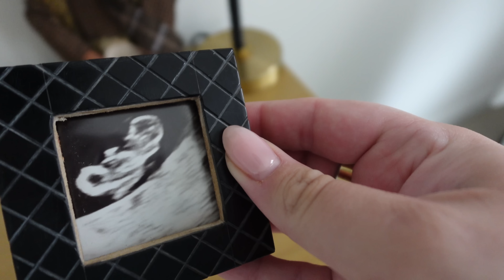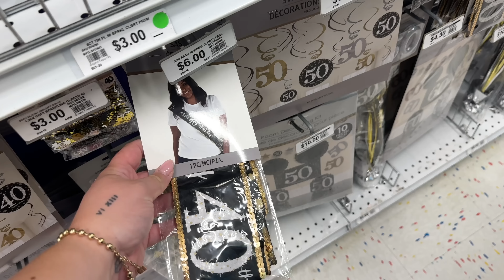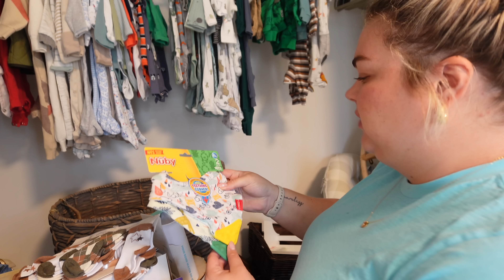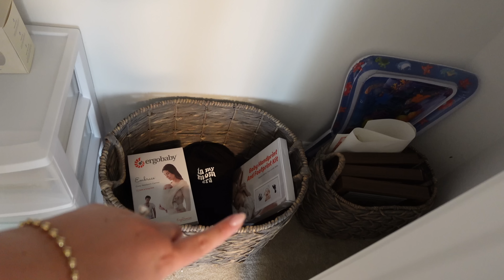nursery closet organization easy perfect messy bun, hibachi night bday party | day in my life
0:00 breakfast & morning chats
5:17 grwm + messy bun tutorial
11:57 running errands
13:20 nursery / closet organization!
24:37 hibachi bday dinner